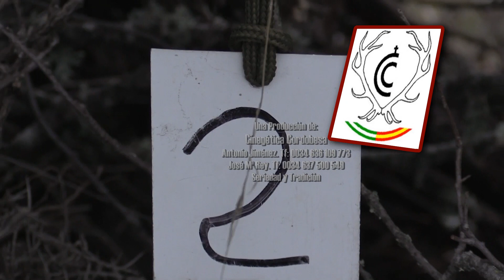MONTERÍA en "LA VENTA DEL MERCADER 3.0" Hunting Estate (TROPHIES)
Red Deer Hunting in Sspain. Hunting is a legal activity in Spain (As in most countries of the world) the consideration of hunting as a subject with its own entity is already reflected in the Spanish Constitution (section 11 of article 148.1) As a constitutional right.